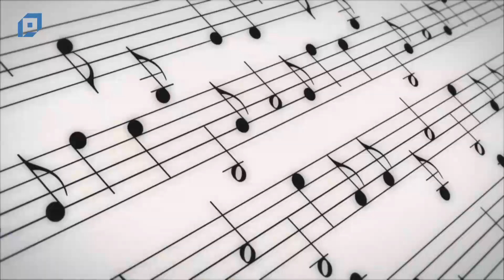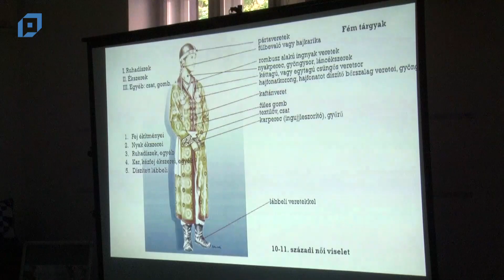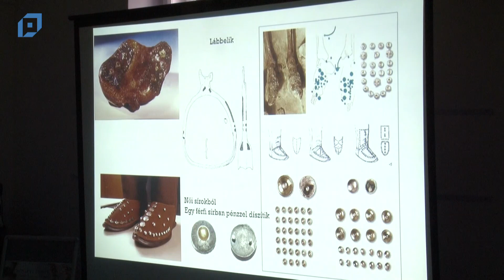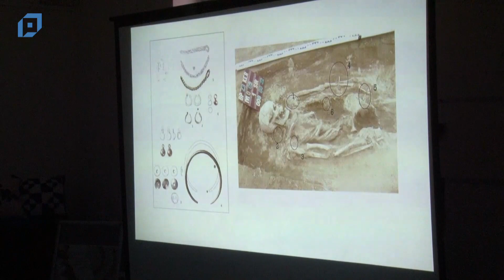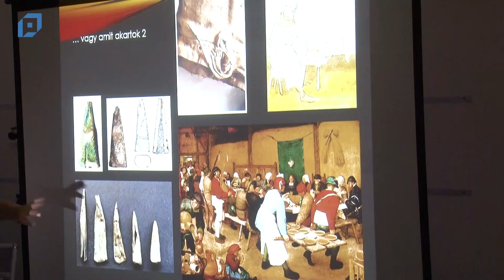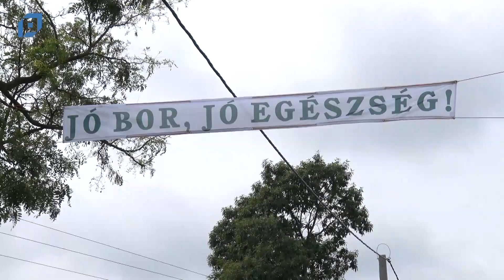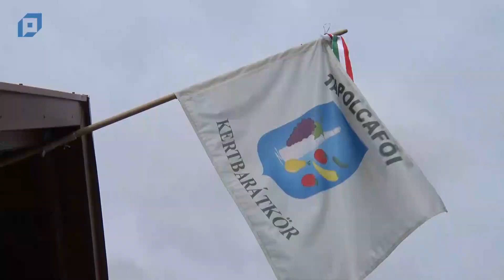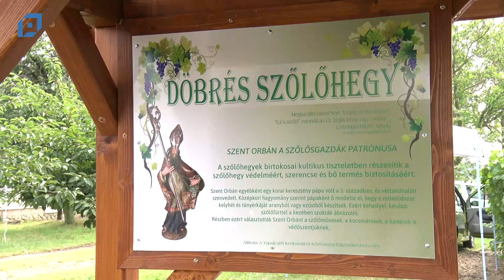VTV Pápa Magazin, 2021.07.23. Péntek-Kultúra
Tartalom:

00:00 Haydn-fesztivál

22:33 Mit viseltek a nők a honfoglalás idején?

28:47 30 éves a pápai kántorképző

39:22 Harmadszor is jól sikerült a bortúra